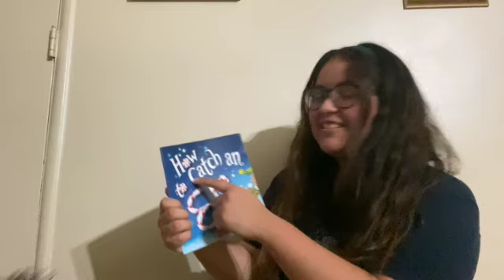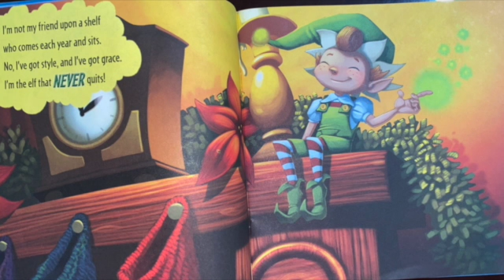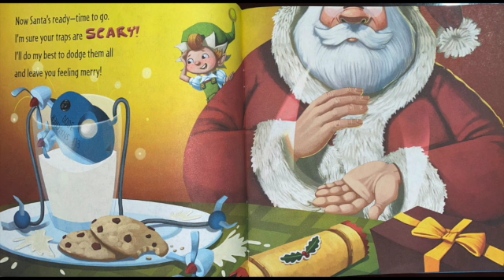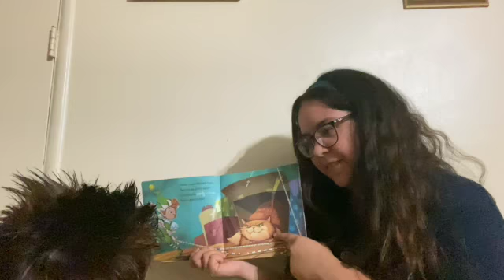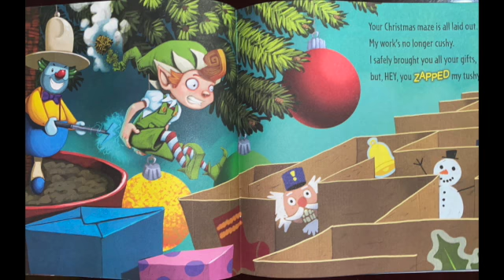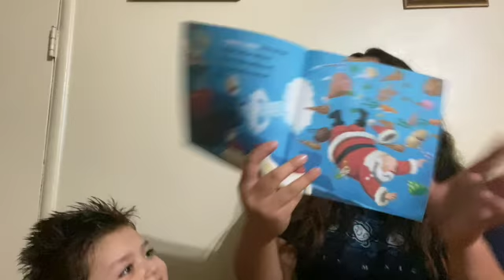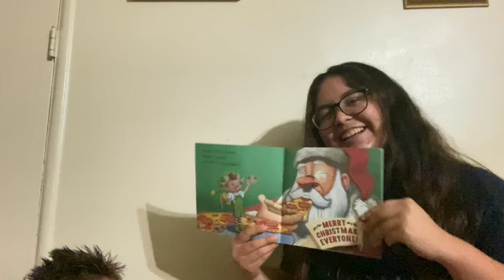Read Aloud! HOW TO CATCH AN ELF